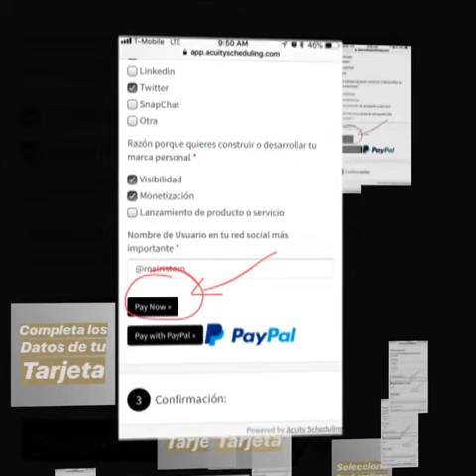Cita Presencial Orlando